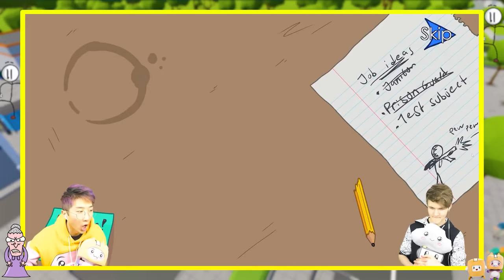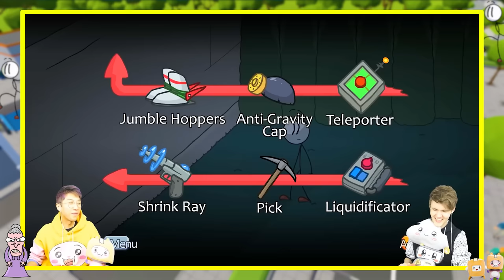FUNNIEST NOOB vs PRO vs HACKER APP GAMES EVER! (JUST DRAW, MOM HID MY GAME & MORE!)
LankyBox World!